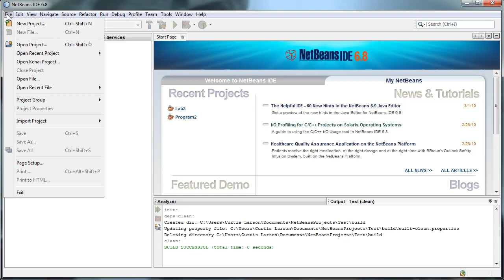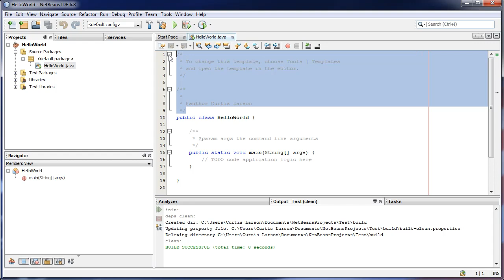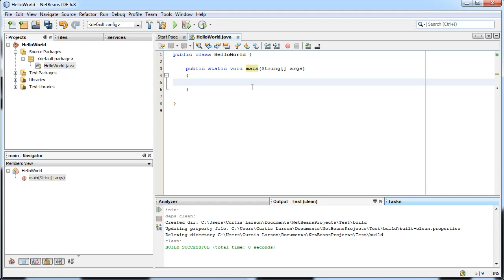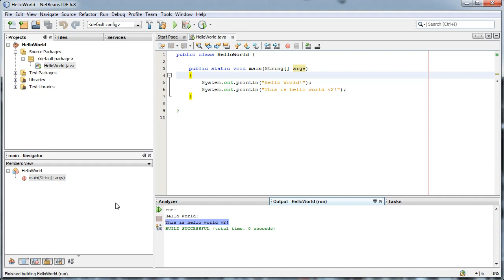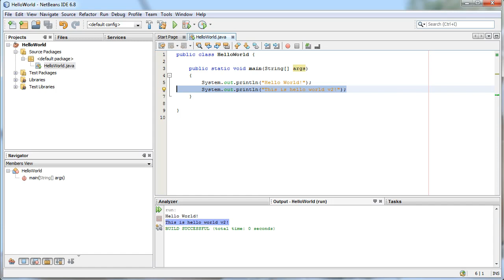Writing your First Program in Java "Hello World" - Java Video Tutorials QuackWare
In this tutorial I show you how to write your first program using the Netbeans IDE. This is the most common first program, "Hello World".